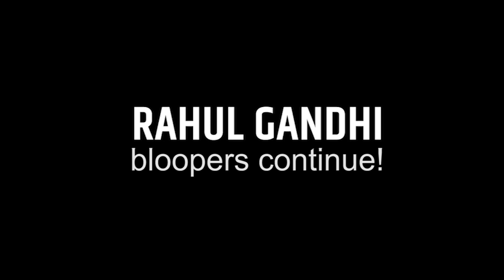FUNNY Rahul Gandhi bloopers continue!